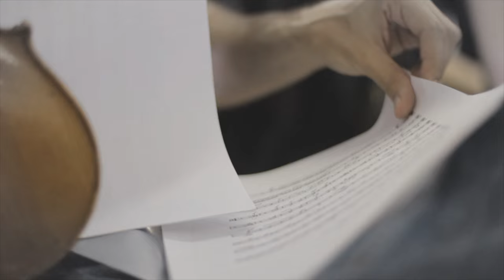JOT 2015-16. ¡Ampliación de plazas! Con Jose Luís Granados